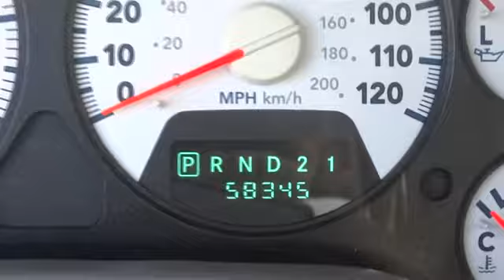2006 Dodge Ram 1500 Lewisburg WV, Beckley WV, Covington VA, Lexington VA, Charleston WV 93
2006 Dodge Ram 1500